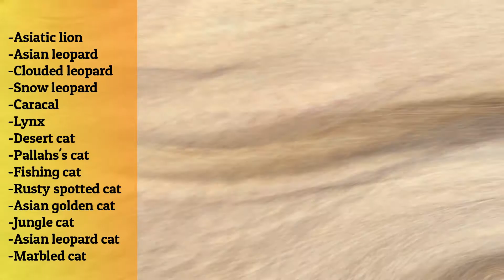Why Does India Have So Many Big Cats??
artist : TheFatRat

India is home to more big cats than any other single continent. It is home to the largest number of Big Cats of ANY country with 15 species of wild cats, which is 40 percent of all species found around the globe. The reason for this might seem simple. Its the size of India right? thats it? In reality, its the range of landscapes and biomes they have. To understand the diversity of their biomes, India has Cold mountainous areas, Rainforests, Deserts, Wetlands and even Coasts.

With so many different biomes, it allows a large number of different species to exist and adapt to them, allowing more and more big cats to thrive. All the different landscapes provide homes to many species and creates biodiversity. India has a large variety of prey for these big cats, including many types of antelope and other small mammals. India also provides good water sources to these animals, either man-made or natural. India is home to many large rivers. The dense rainforests provide good homes for rare and hard-to-capture cats such as the marbled cat, due to reduced human activities deep in the rainforest.

However the problem of extinction is on the rise as human activity spreads into the jungles. The population is getting bigger and more conflicts are arising. However, India has made efforts to help these animals by introducing schemes to pay for killed farm animals such as goats. These schemes prevent the people from going out of their way to kill Big cats. On average, 1 snow leopard is killed in 1 day and this number may seem small but compared to their small population, it is damaging.

 square miles, accounting for 40% of all species found worldwide. Phrased another way, it has more wild cat species than not only any other country in the world, but any single continent – other than the one it's in. Were it not for the loss of the Asiatic cheetah – driven to brink of extinction in India by centuries of persecution, then finally eradicated from the country in the early 1950s – 16 of the 40 living species of wild cat would be found in a single country.

“They are just so regal – when I see any wild cat in India, or anywhere in the world, they almost make my heartbeat stop,” Kadur says of his feline fascination. “And not just the big cats. Cats like the Asiatic wild cat, the jungle cat, the fishing cat, the rusty spotted cat, the Pallas’s cat... they are so hard to actually see in the wild, they are so skittish. Trying to get one on camera is next to impossible.”

“I marvel at it myself,” says Kadur, who as well as enjoying the benefits of this diversity, occasionally comes into contact with its logistical hiccups, too.

“I was supposed to be going to film snow leopards,” he says. “Then I got a call to tell me there were jungle cats on the Deccan plateau. A den with four cubs! So I skipped the snow leopards and went to the Deccan plateau, 45 degrees C, hot as hell – then a week later I flew back to Bangalore, then the same night I flew to Ladakh. The next morning was in -20 C with the snow leopards. I had to become an all-in-one feline and learn very quickly to adapt. It was very taxing on the body.”

LION TIGER LEOPARD INDIA INDIA INDIA INDIA LION LEOPARD TIGER BENGAL TIGER WHITE INDIAN TIGER RARE INDIAN CAT SO MANY CATS IN INDIA